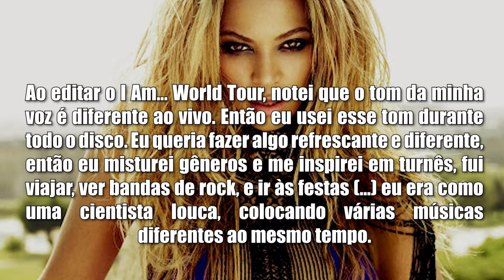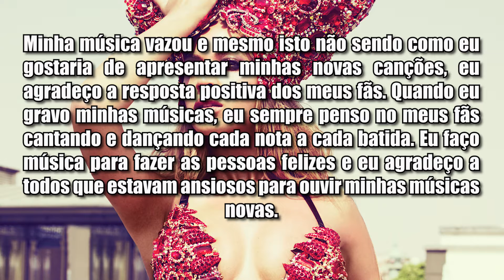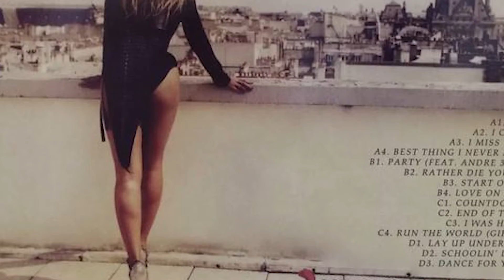10 ANOS DO ÁLBUM "4" - BEYONCÉ | REVIEWS E ANÁLISES | Nicholas Araujo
O álbum "4" é um marco de maturidade, independência e entregra de Beyoncé. Em meio a uma gravidez considerada falsa, pouca ousadia para o sucessor de "Sascha Fierce", "4" é o marco na entrega de Beyoncé na música, de sua nova etapa na indústria e de sua criativade no maior tom. E em 2021 comemoramos os 10 anos deste álbum.

Ative as notificações para saber quando sai vídeo novo!

▶ Conheça mais sobre o canal! ◀

▶ Faça sua doação para ajudar o canal! ◀

Blog do Esporte: blogdoesporte.net

Siga meu Insta de mensagens: @princetraveler